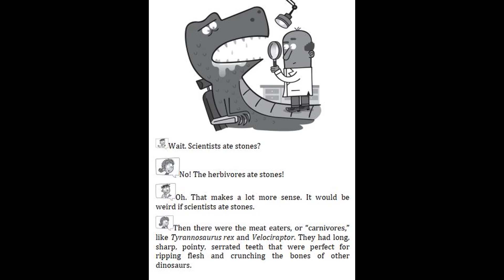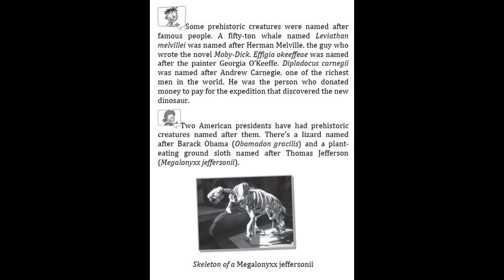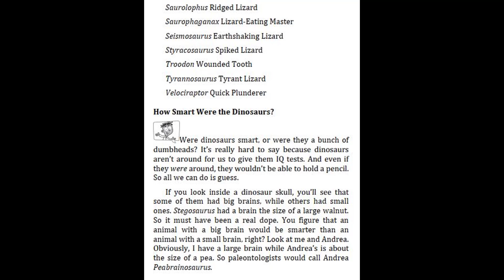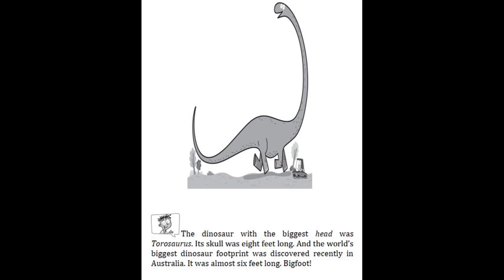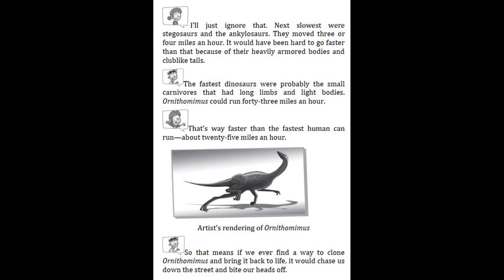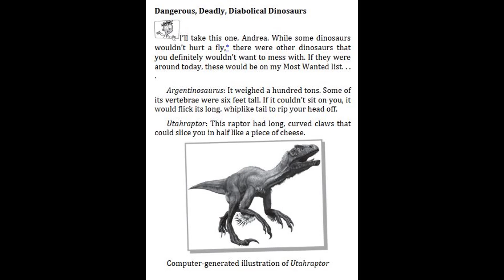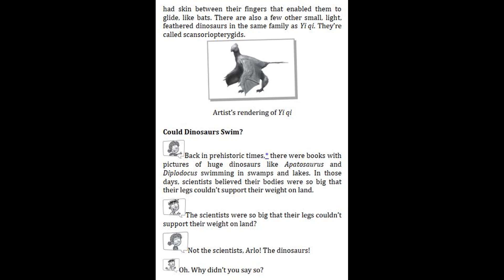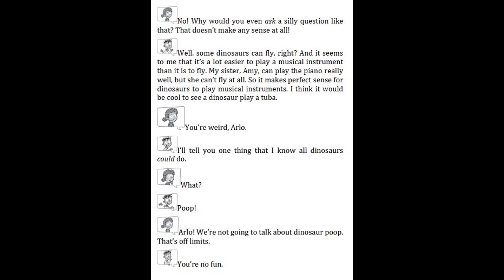My Weird School Fast Facts #6 Dinosaurs, Dodos, and Woolly Mammoths by Dan Gutman - Chapter 3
6. My Weird School Fast Facts #6 Dinosaurs, Dodos, and Woolly Mammoths by Dan Gutman - Chapter 2
6. My Weird School Fast Facts #6 Dinosaurs, Dodos, and Woolly Mammoths by Dan Gutman - Chapter 1
6. My Weird School Fast Facts #6 Dinosaurs, Dodos, and Woolly Mammoths by Dan Gutman - The Beginning
5. My Weird School Fast Facts #5 Dogs, Cats, and Dung Beetles by Dan Gutman - Chapter 11 & The Ending
5. My Weird School Fast Facts #5 Dogs, Cats, and Dung Beetles by Dan Gutman - Chapter 9-10 | Read aloud
5. My Weird School Fast Facts #5 Dogs, Cats, and Dung Beetles by Dan Gutman - Chapter 8 | Read aloud
5. My Weird School Fast Facts #5 Dogs, Cats, and Dung Beetles by Dan Gutman - Chapter 7 | Read aloud
5. My Weird School Fast Facts #5 Dogs, Cats, and Dung Beetles by Dan Gutman - Chapter 6 | Read aloud
5. My Weird School Fast Facts #5 Dogs, Cats, and Dung Beetles by Dan Gutman - Chapter 4 - 5| Read aloud
5. My Weird School Fast Facts #5 Dogs, Cats, and Dung Beetles by Dan Gutman - Chapter 3 | Read aloud
5. My Weird School Fast Facts #5 Dogs, Cats, and Dung Beetles by Dan Gutman - Chapter 2 | Read aloud
5. My Weird School Fast Facts #5 Dogs, Cats, and Dung Beetles by Dan Gutman - The Beginning, Chapter 1

4. My Weird School Fast Facts #4 Space, Human, and Farts by Dan Gutman - Chapter 14, The Ending
4. My Weird School Fast Facts #4 Space, Human, and Farts by Dan Gutman - Chapter 12 - 13 | Read aloud
4. My Weird School Fast Facts #4 Space, Human, and Farts by Dan Gutman - Chapter 10 - 11 | Read aloud
4. My Weird School Fast Facts #4 Space, Human, and Farts by Dan Gutman - Chapter 9 | Read aloud
4. My Weird School Fast Facts #4 Space, Human, and Farts by Dan Gutman - Chapter 7 - 8 | Read aloud
4. My Weird School Fast Facts #4 Space, Human, and Farts by Dan Gutman - Chapter 6 | Read aloud
4. My Weird School Fast Facts #4 Space, Human, and Farts by Dan Gutman - Chapter 5 | Read aloud
4. My Weird School Fast Facts #4 Space, Human, and Farts by Dan Gutman - Chapter 4 | Read aloud
4. My Weird School Fast Facts #4 Space, Human, and Farts by Dan Gutman - Chapter 3 | Read aloud
4. My Weird School Fast Facts #4 Space, Human, and Farts by Dan Gutman - The beginning Chapter 1-2
3. 3. My Weird School Fast Facts #3 Explores Presidents & Toilets by Dan Gutman - Chapter 12-13&The Ending
3. My Weird School Fast Facts #3 Explores Presidents & Toilets by Dan Gutman - Chapter 11 | Read Aloud
3. My Weird School Fast Facts #3 Explores Presidents & Toilets by Dan Gutman - Chapter 10 | Read Aloud
1. My Weird School Fast Facts #3 Explores Presidents & Toilets by Dan Gutman - The Beginning, Chapter 1

9. My Weird School Special #9 The leprechaun is finally gone by Dan Gutman - Chapter 9 | Read aloud
9. My Weird School Special #9 The leprechaun is finally gone by Dan Gutman - Chapter 7 - 8 | Read aloud
9. My Weird School Special #9 The leprechaun is finally gone by Dan Gutman - Chapter 5 - 6 | Read aloud
9. My Weird School Special #9 The leprechaun is finally gone by Dan Gutman - Chapter 3-4 | Read aloud
9. My Weird School Special #9 The leprechaun is finally gone by Dan Gutman - Chapter 2 | Read aloud
9. My Weird School Special #9 The leprechaun is finally gone by Dan Gutman - Chapter 1 | Read aloud